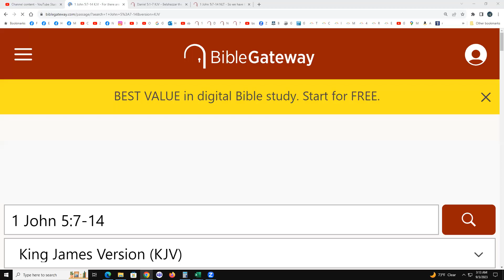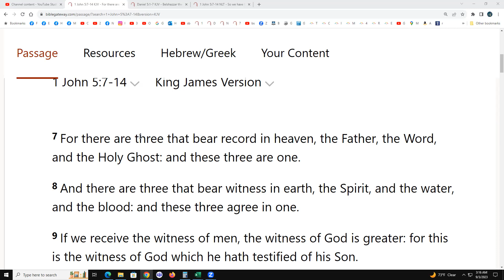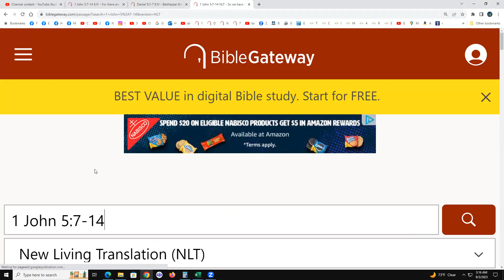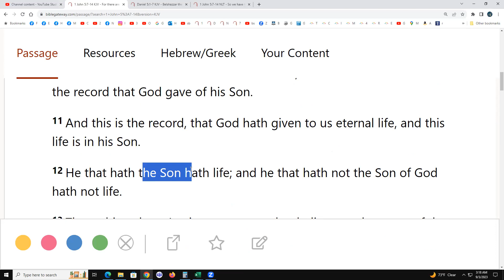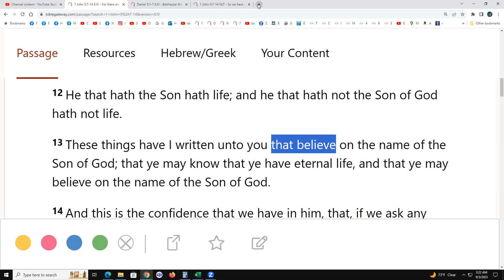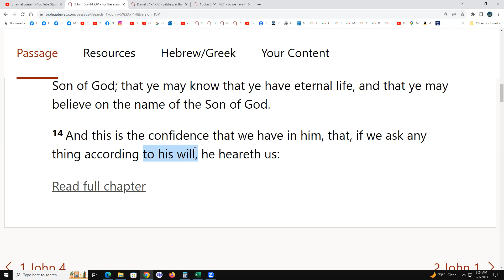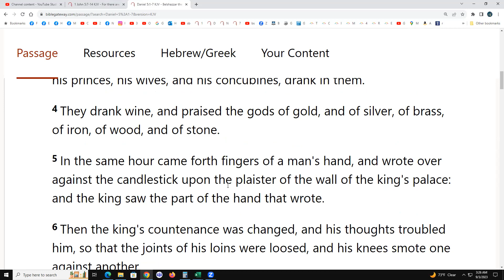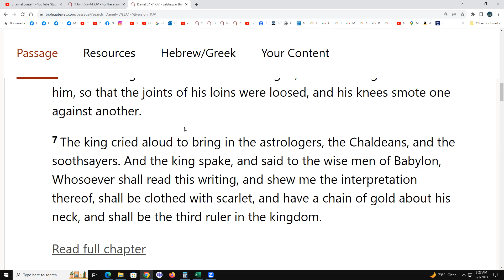1 John 5:7-14 & Daniel 5:1-7